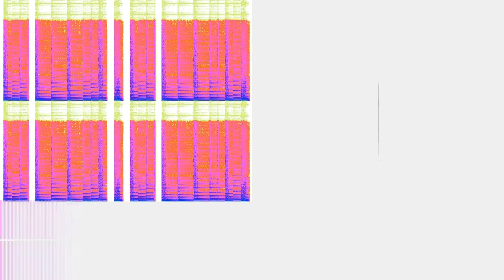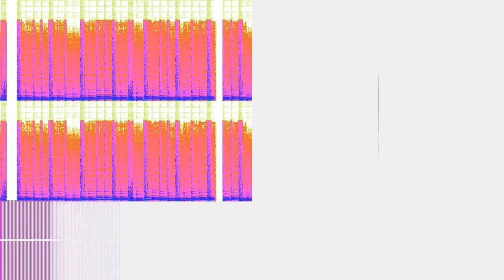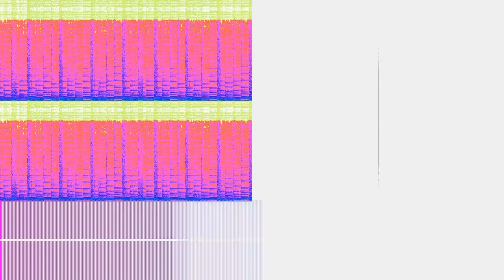LOCKDOWN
“LOCKDOWN” by Dinosaur Hacker